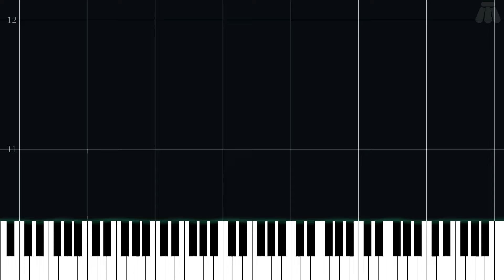Choose Your Weapon - Kirby Super Star - Intermediate Piano Tutorial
Intermediate Piano Tutorial for Choose Your Weapon from Kirby Super Star (1996) in the Kirby series.